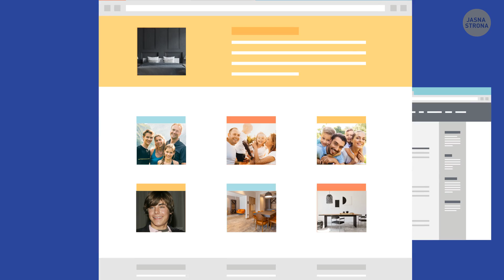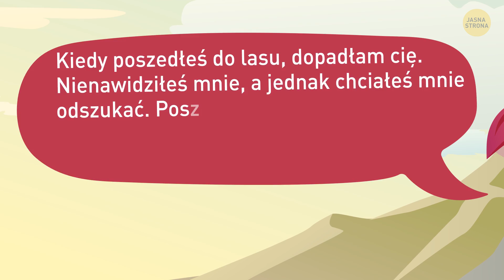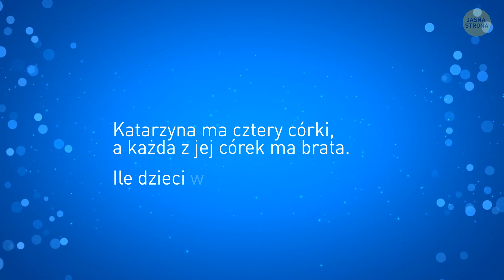Inżynierowie firmy Google odpowiedzieli poprawnie na wszystkie zagadki, czy tobie też się uda?